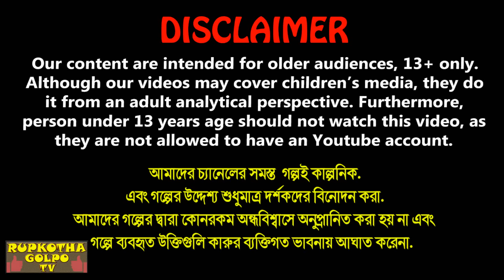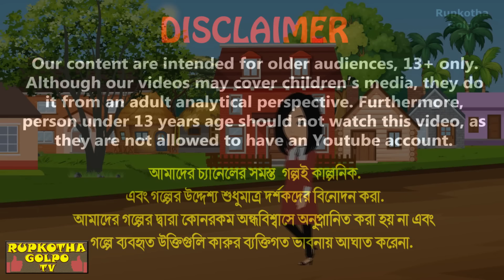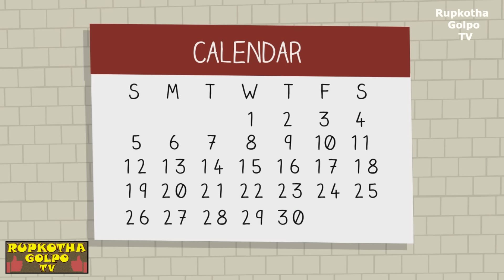ছোট জামা পরা মা Choto Jama Pora Ma | Cartoon Bangla Cartoon | Dui Bouer Sajgoj | Rupkotha Cartoon TV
✿ Story : ছোট জামা পরা মা - Choto Jama Pora Ma